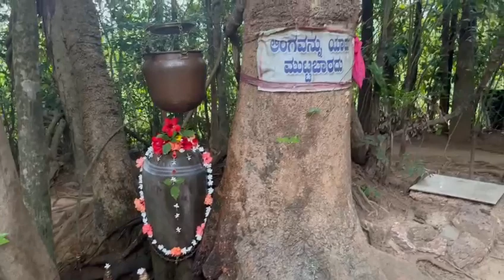agasthyeshware devare gudde pural